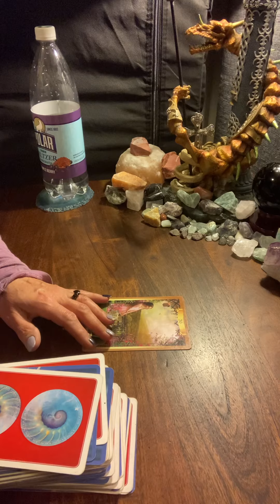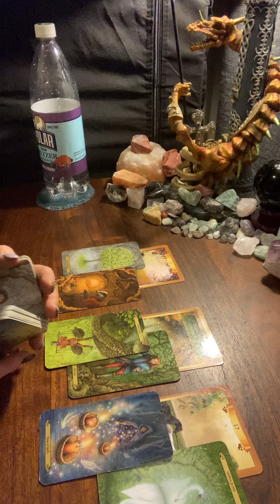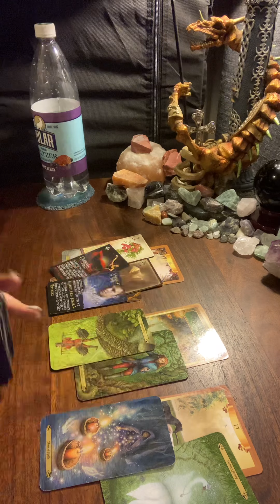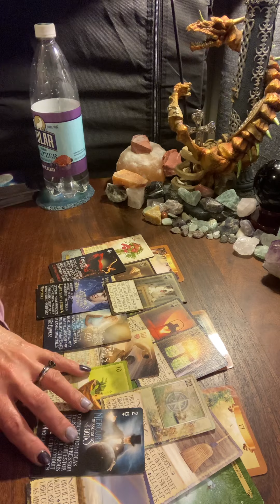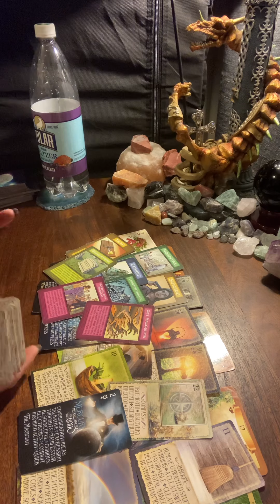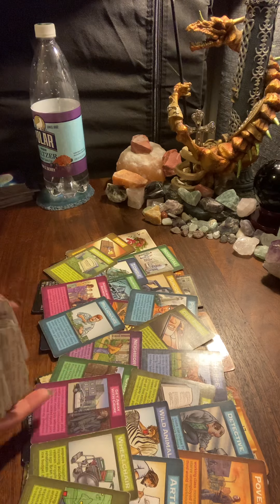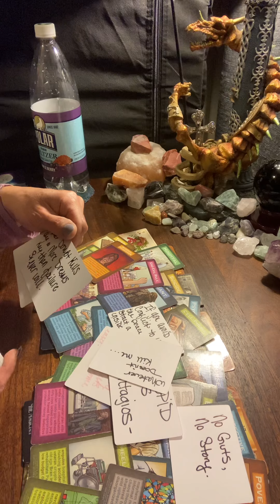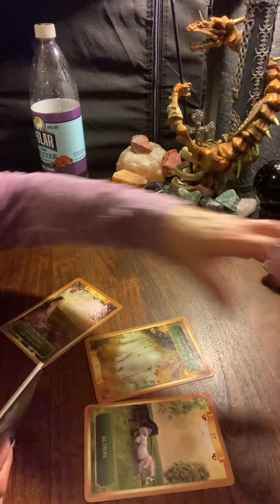Aries- at odds and stuck in the middle.